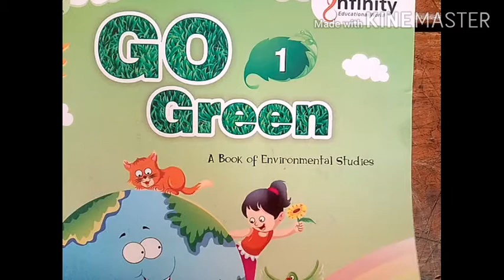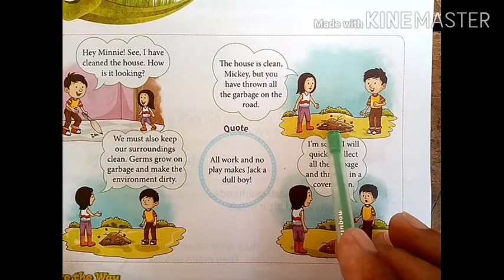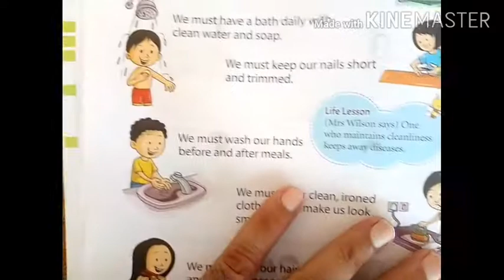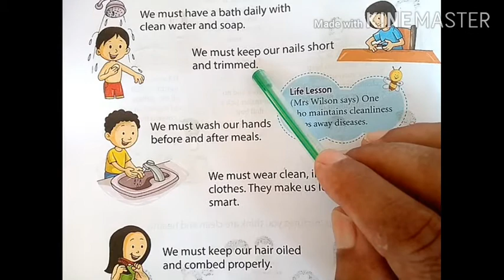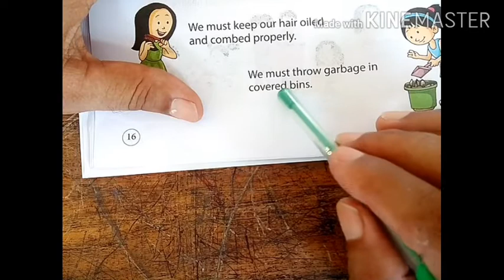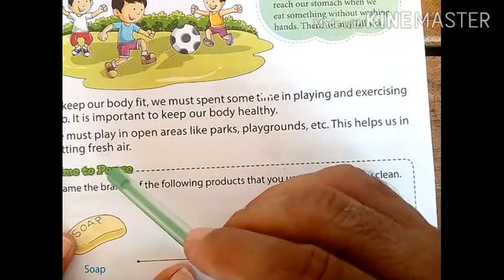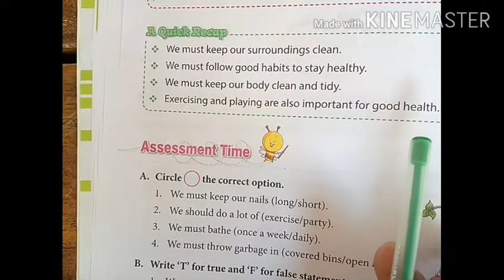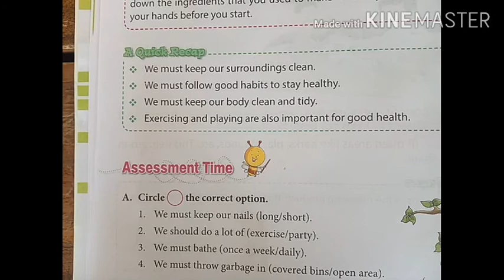Class-1#Sub-EVS#Chapter-3 by Karamveer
ND GANGA SCHOOL